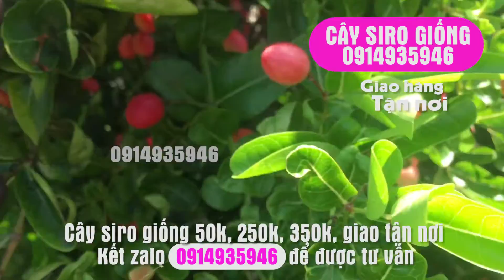VƯỜN SIRO - BÁN SỈ VÀ LẺ (GIAO HÀNG TẬN NƠI)